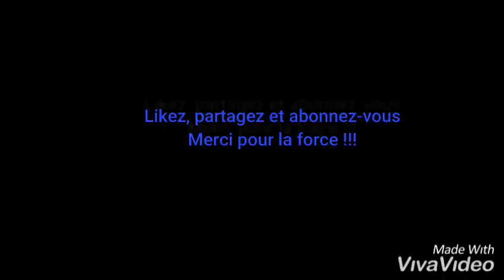🙈 Acrobaties dans la rue 🙈 (IG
Mais surtout si vous avez aimé je compte sur vous pour partager mon compte Instagram ainsi que ma chaine YouTube ! 🤸🏾‍♂️ ON EST ENSEMBLE 😁